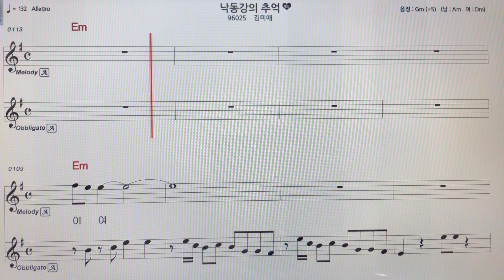김미애~낙동강의추억알토색소폰 악보MR ~손미영알토색소폰ㆍ플루트연주